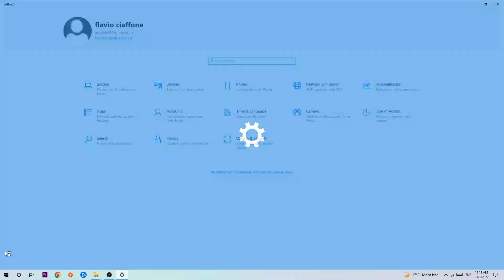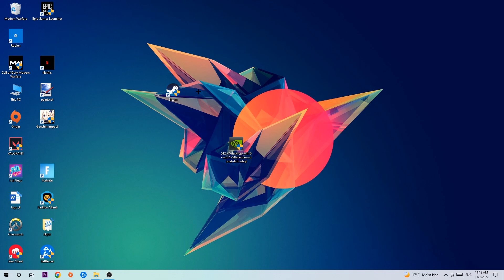COD WW2 – How to Fix Fps Drops & Stuttering – Complete Tutorial